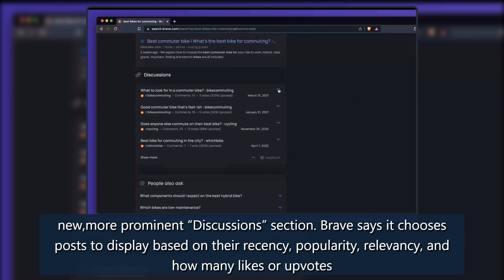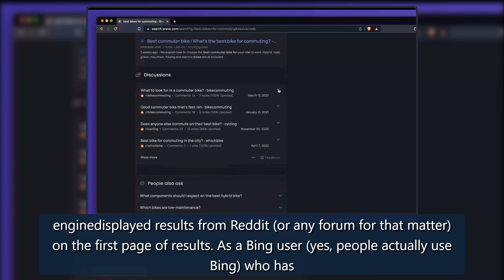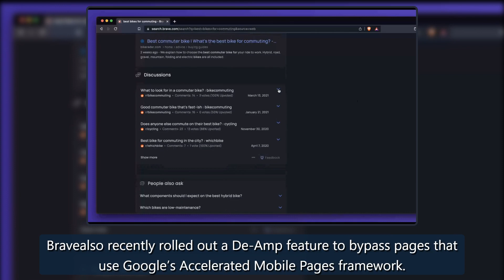Brave Search no longer requires you to append ‘Reddit’ to your searches - The Verge